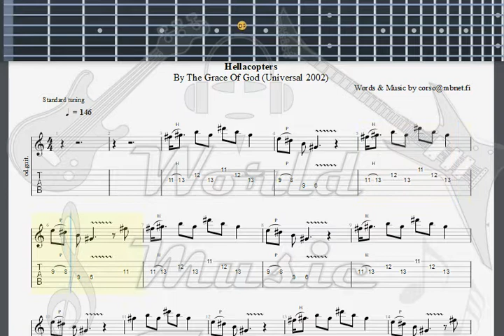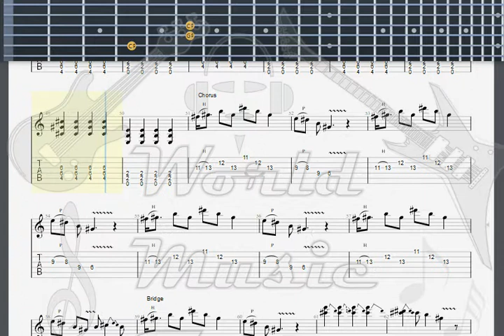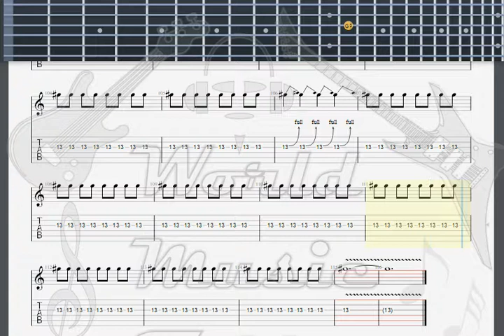Hellacopters The By The Grace of God GUITAR 2 TAB